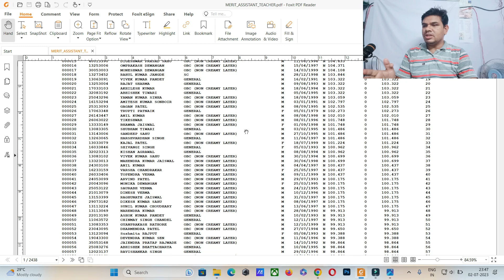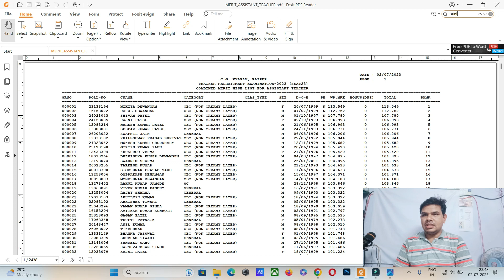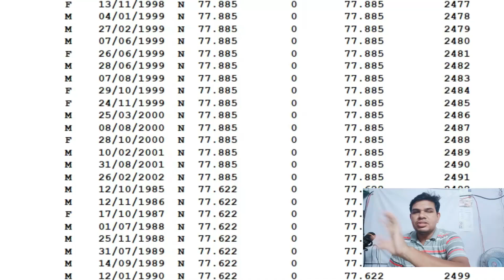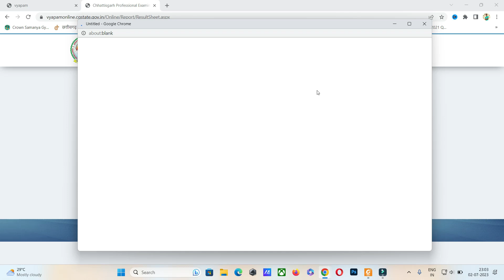buhya!!!! ho gya मिल गया सरकारी नौकरी मुझे | cg vyapam teacher (all 3) recruitment merit list out🤩🤩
1.छत्तीसगढ़ में आयु में छुट कितने प्रकार से मिलती है जानने के लिए ये विडियो देखिये